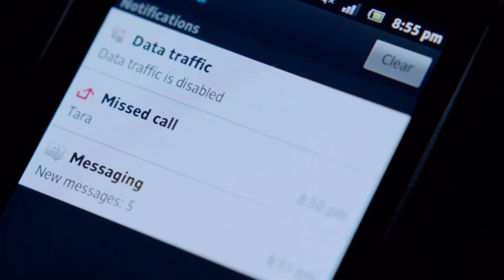Dance Academy// Without Sammy 💔